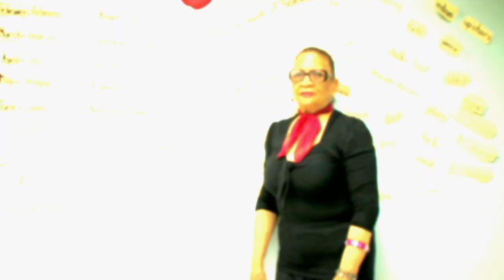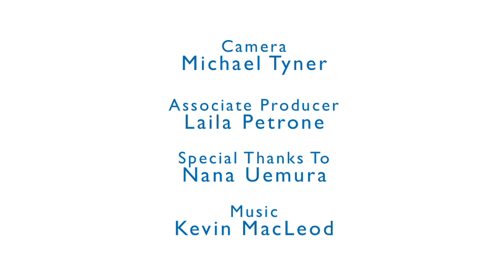An Introduction to BronxWorks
This film is an introduction to BronxWorks, a comprehensive social service agency in the Bronx, New York. BronxWorks helps individuals and families improve their economic and social well-being. From toddlers to seniors, we feed, shelter, teach, and support our neighbors to build a stronger community.